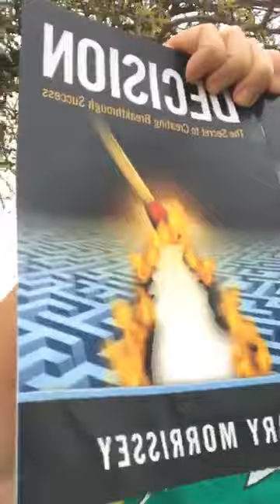The Power of Decision day #35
Until one makes a decision for their dream, nothing will move. How DECISIVE are you about that new life?